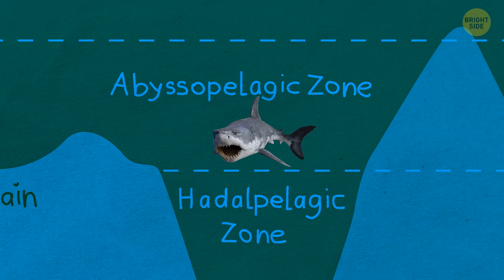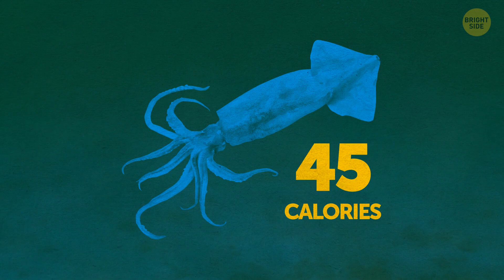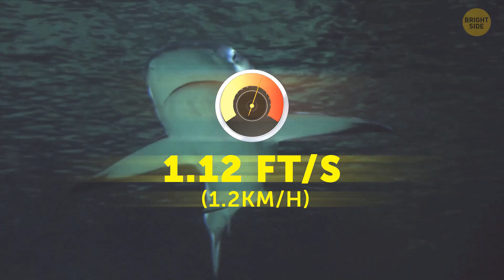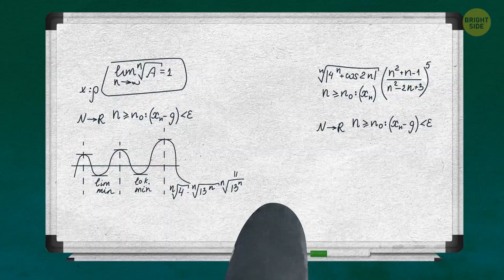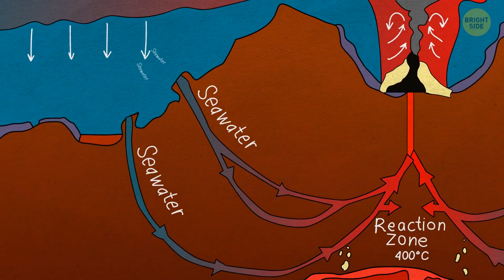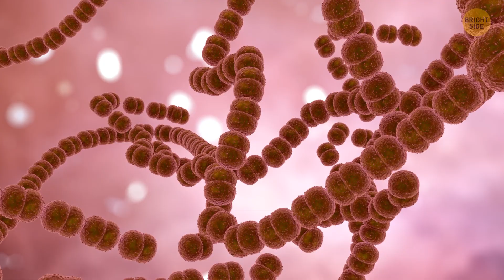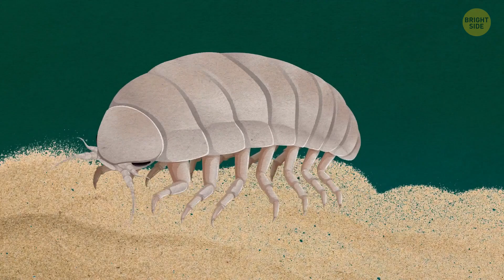Why the Deep Sea Breeds Giants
The deep sea is like an all-you-can-eat buffet for marine creatures. The abundant food down there makes it a buffet of epic proportions, and who doesn't love a feast that's practically never-ending? The deep sea is also like a cozy hideout for giants, with tons of space to roam and play hide-and-seek with scientists. Plus, the pressure down there is like a spa treatment for creatures who want to stretch their limbs and grow BIG! That's why the deep sea has been the perfect hideout for ginormous creatures since prehistoric times.